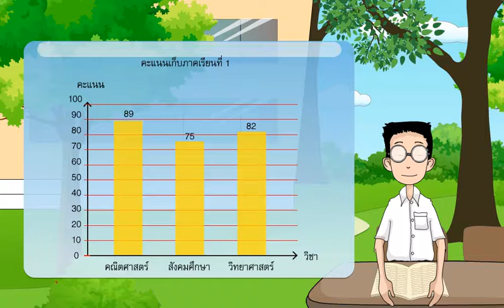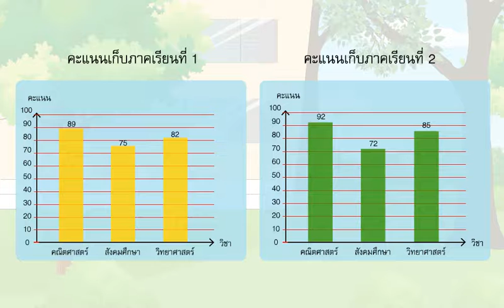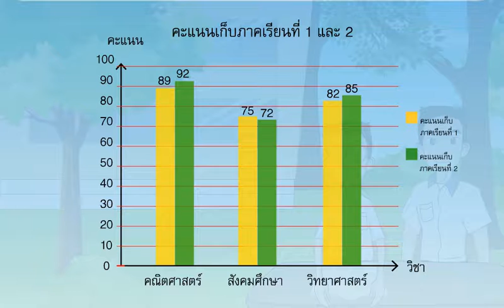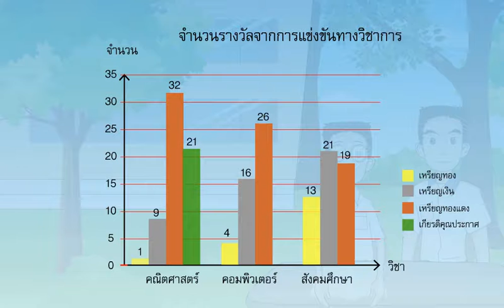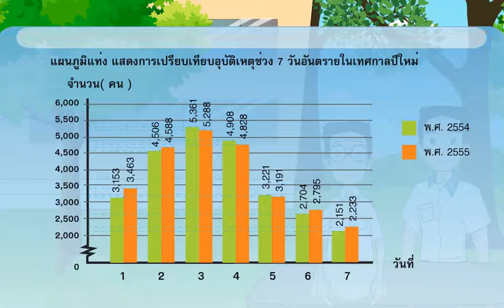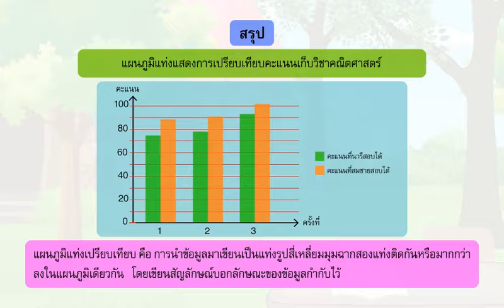5144แผนภูมิแท่งเปรียบเทียบ